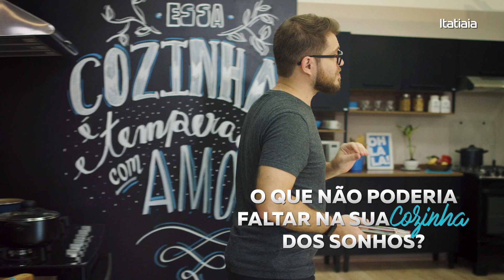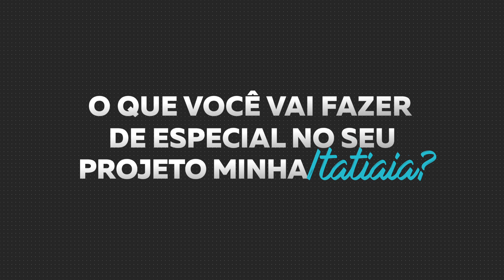MinhaItatiaia: Conheça o Joel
Karla Amadori, Dani Vasconcelos e Joel Alves.

Agora, chegou o momento de conhecer um pouco mais outro integrante desse time: Joel, do Studio1202. Aqui, o paulista de São Bernardo do Campo fala um pouco sobre sua história desde a loja virtual de decoração e sua paixão pelo estilo industrial moderno. Saiba o que é uma cozinha perfeita para o Joel e se inspire!

Não se esqueça de se inscrever na Promoção MinhaItatiaia para concorrer à uma renovação na sua cozinha com um projeto feito especialmente  pelo Joel!

Já segue a gente nas redes?